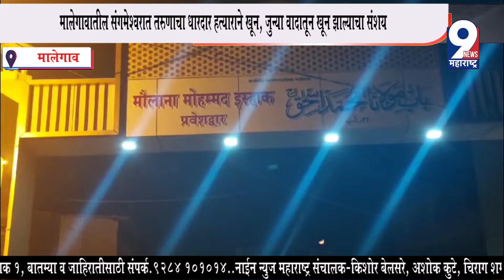9 News : मालेगावातील संगमेश्वरात तरुणाचा धारदार हत्याराने खून, जुन्या वादातून खून झाल्याचा संशय